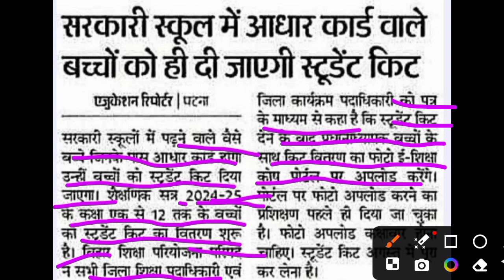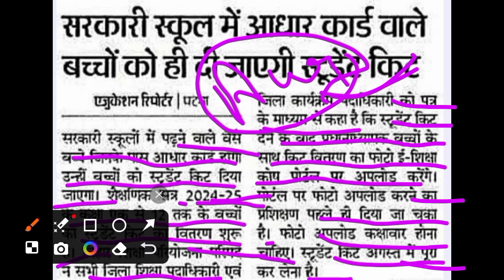बिहार में कक्षा 1 से लेकर 12 वीं तक के बच्चों को दी जाएगी स्टूडेंट किट🔥